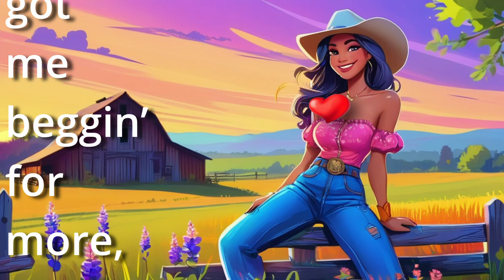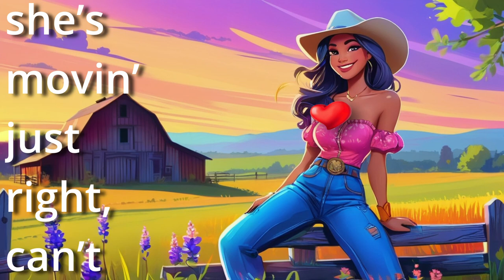She’s My Favourite Ride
I created this song using various AI methods.